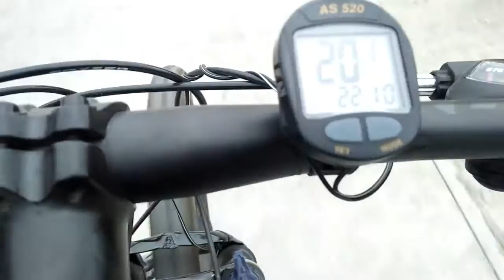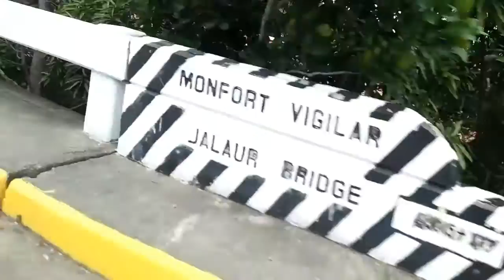FOXTER MOUNTAIN BIKE RIDE